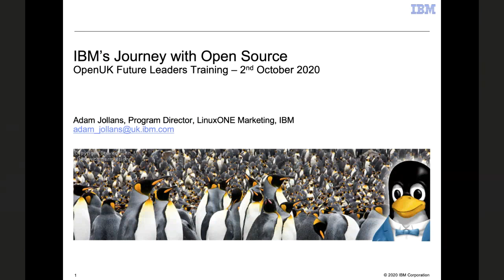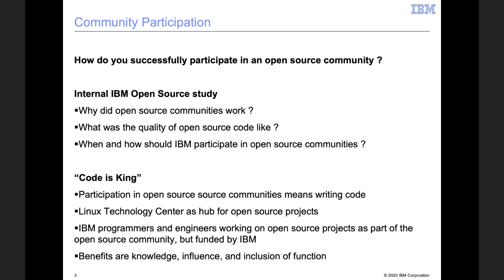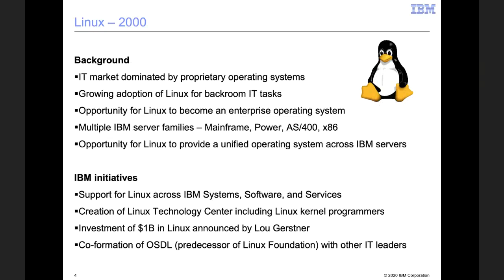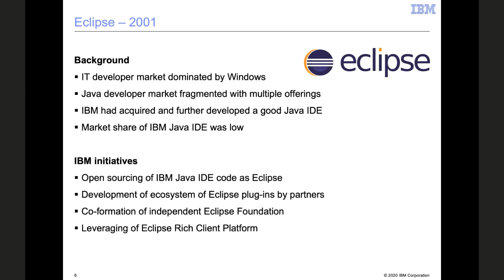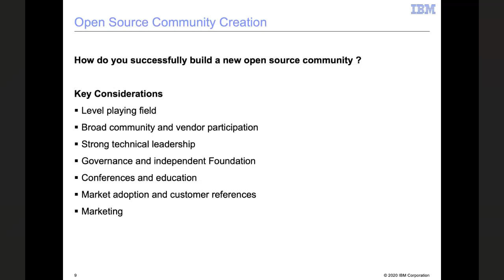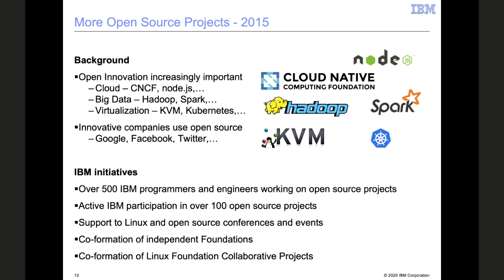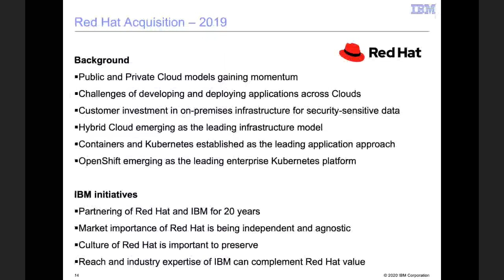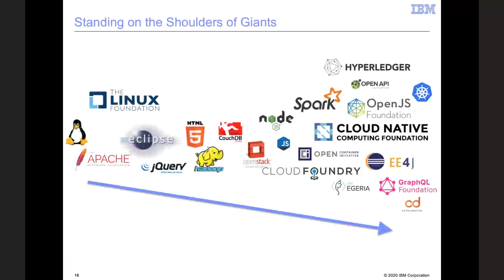OpenUK Future Leaders Talk, IBM's Journey To Open Source, Adam Jollans, 2nd October 2020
Adam Jollans is a product marketing manager in the worldwide LinuxONE marketing team. In this role he is responsible for developing the marketing strategy for IBM’s LinuxONE server and its ecosystem.

He has been involved with Linux and open source since 1998, including leading the cross-IBM Linux strategy. He joined IBM in 1984, and has worked in a range of technical, sales and marketing roles.

Prior to joining IBM, he worked as an application software designer and programmer.

He graduated from the University of Cambridge, England in 1980 with a degree in Computer Science, and is a Fellow of the British Computer Society, a Chartered Engineer, and a Chartered IT Professional.